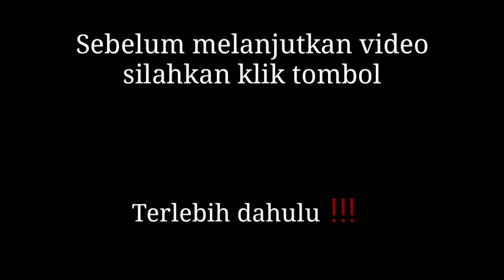PART 2 || Pensiun Berternak kambing dan memulai berternak KELINCI lebih MENGUNTUNGKAN...?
Berapa sih harga kelinci jenis ini yang memiliki kualitas yang bagus??

Di video kali ini saya membahas tentang pemberian pakan kemudian perawatan dan siklus perkawinan kelinci teman teman.

Untuk teman teman yang belum menonton episode pertama silahkan klik link di bawah ini agar mengetahui secara keseluruhan tentang berternak kelinci yang baik.

Pemilik peternakan kelinci tersebut adalah teman saya yaitu mas Ngasim.
lokasi kandang ternaknya telah kita bahas di video sebelumnya teman teman.
untuk mengetahui secara detail silahkan kunjungi beranda facebook beliau.

bisa juga untuk bertanya tanya lebih lanjut silahkan klik tautan nomor wa beliau

Baik teman teman sekalian silahkan tonton video ini dan jangan lupa untuk menonton video episode pertama nya

terimakasih
salam Hobi Dolan.